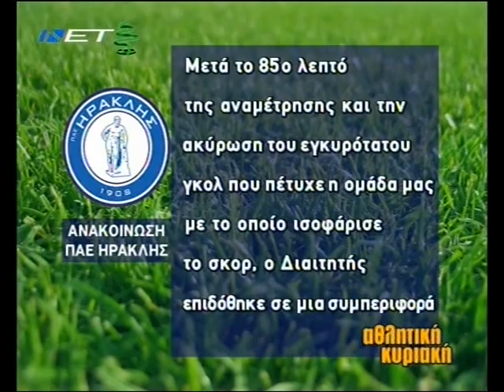2007-08 15η ΑΓ. ΗΡΑΚΛΗΣ-ΟΛΥΜΠΙΑΚΟΣ 1-2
Με γκολ του Νταρκο Κοβασεβιτς ο Ολυμπιακος σημειωνει την πρωτη εκτoς εδρας νικη του στο πρωταθλημα για την 15η του αγωνιστικη με 2-1 στο Καυτατζογλειο με αντιπαλο τον Ηρακλη.